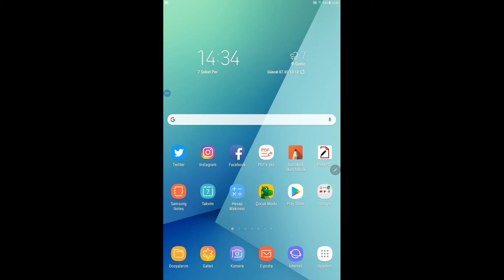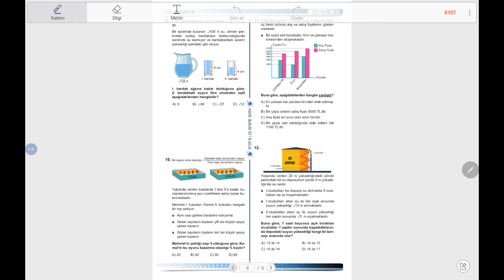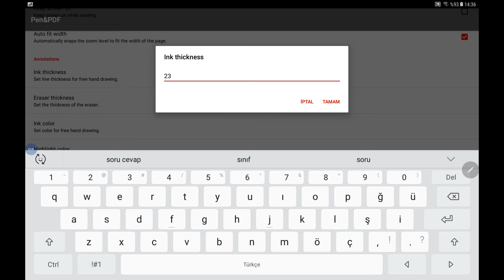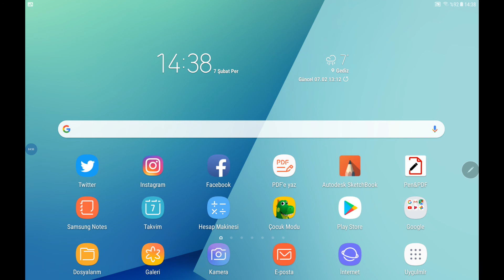Samsung tablet ile Matematik videosu hazırlama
Çok teşekkür ediyorum